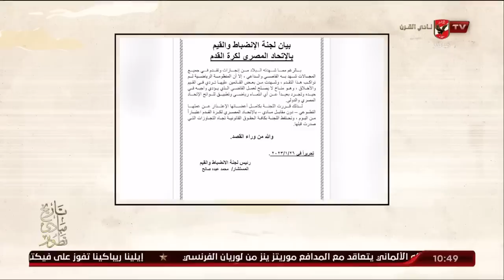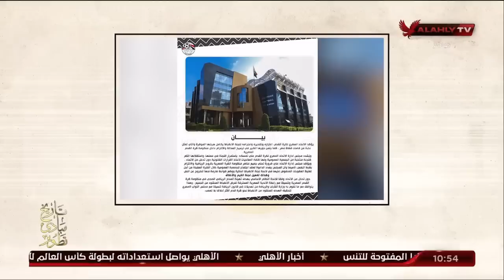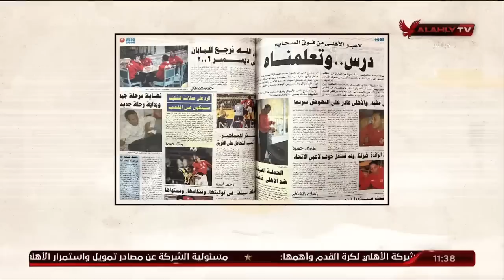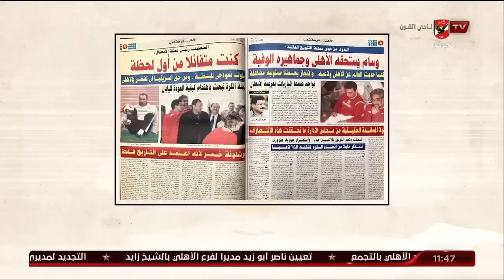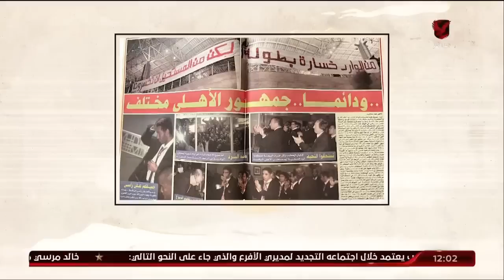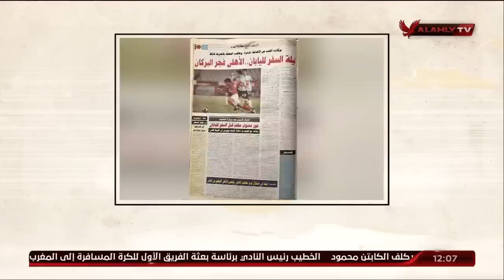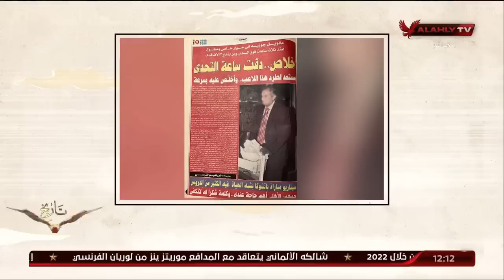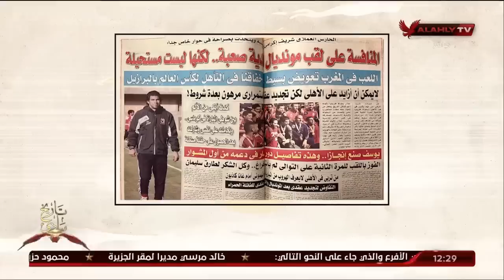الحلقة الكاملة | ملك وكتابة | 26-1-2023